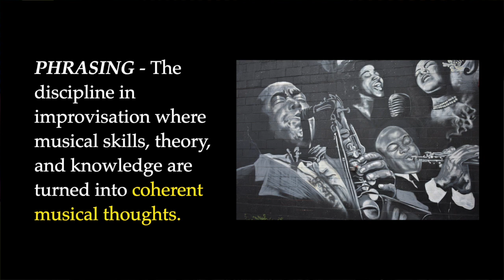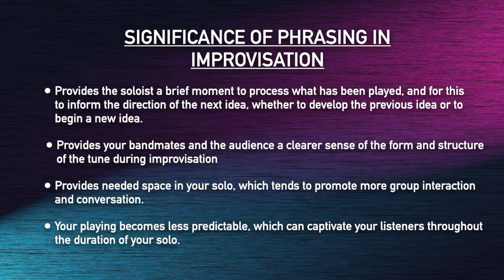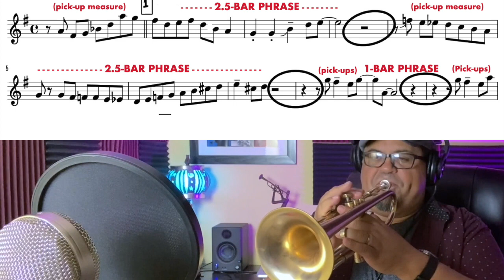Phrasing and Space - The Keys To Melodic Soloing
Do you wish your solo improvisations were more melodic?  Have you ever been told to use more space in your solos? Do you ever wonder why the rhythm section doesn't interact  with you that often?  In this video, I discuss in detail the 2 keys to making your solos more melodic and interesting - the use of phrasing and space.  Wishing you love and music - Tito

Tito Carrillo is the jazz trumpet professor at the University of Illinois at Urbana-Champaign